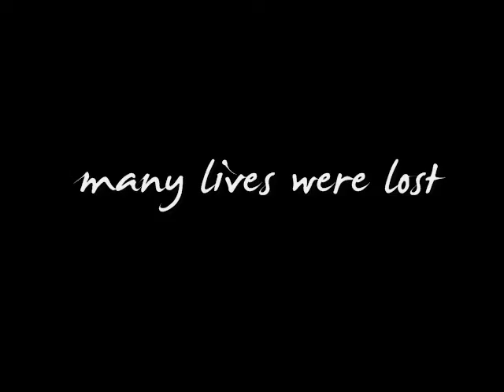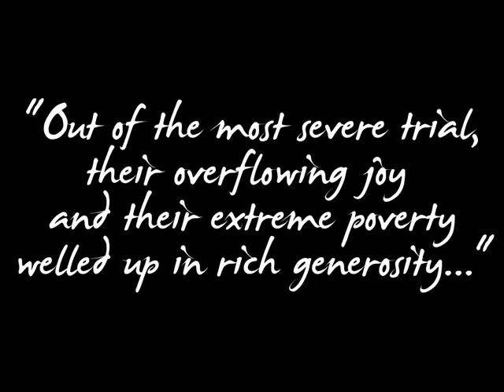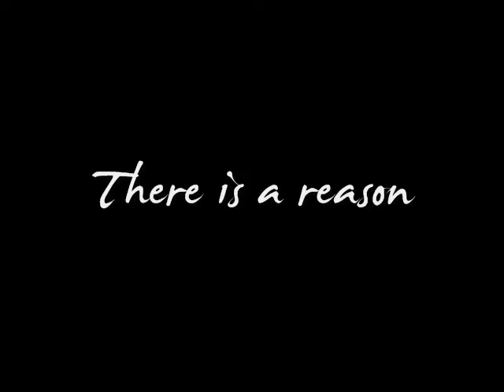In the Midst of the Storm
just a little sumthin' for last Sunday's sermon.

we have been involved in relief operations for about two weeks now, our church friends in Marikina, Antipolo, San Mateo, and Montalban really needed help, so we thought we'd start with them first.

one of the greatest needs that people had was clean water and clothes, so we delivered these necessities to them and even helped clean their homes. the mud- coupled with the fact that there was no water clean with- made it harder to extended a helping hand, but the Lord pushed through for us.
Praise God!

i believe that God doesn't just save you from the storm- He saves you IN the storm. He can very well save these people if He wanted to, using any means necessary. He can use anything and anyone. still, what if WE are God's answer to other people's problems- and we choose not to heed His call?

God can't use an apathetic Christian. it's our duty to step up even when the whole country seems to be going down.

i guess that's what it means to be a LIGHT in the midst of darkness- light shines brighter in the dark, as it should.

"Out of the most severe trial, their overflowing joy and their extreme poverty welled up in rich generosity... they gave as much as they were able, and even beyond their ability." 2 Corinthians 8:2-3

"God of This City" is Chris Tomlin's song